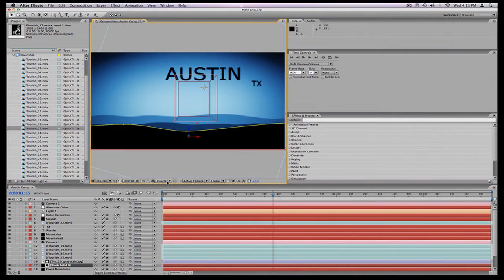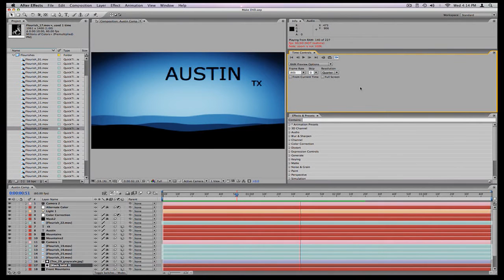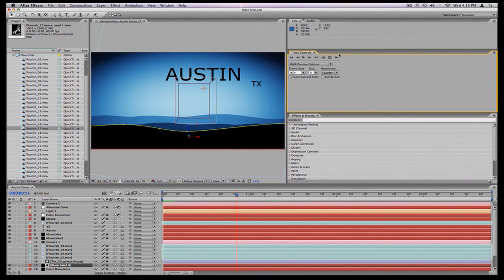Adobe After Effects Tutorial : How to Use Time Controls in After Effects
Editing tips for syncing up video footage. Learn how to use time controls in Adobe After Effects compositing software in this computer software lesson from a video production expert.

Expert: Ryan Vaughn
Bio: Ryan Vaughn is a photo enthusiast who has used his expertise for professional wedding portraits and business promotion.
Filmmaker: MAKE | MEDIA